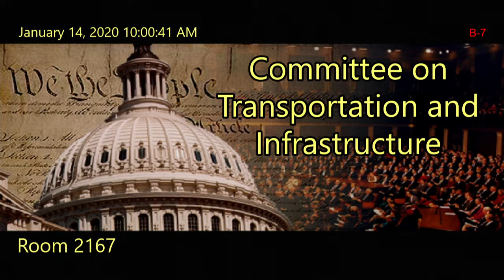The Path to a Carbon-Free Maritime Industry: Investments and Innovation